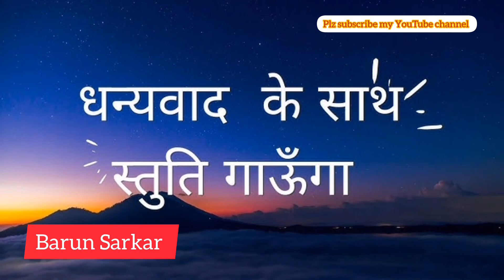धन्यबाद के साथ स्तुति गाऊंगा Christian song| Dhanyabad ke Saath stuti gaunga Christian song in Hindi